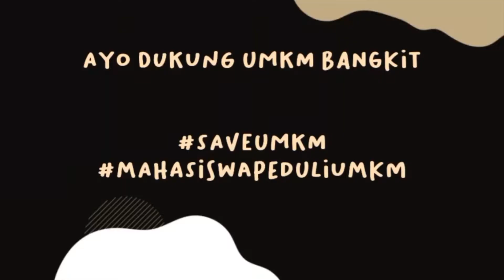UMKM keren nih #4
Gerakan dukung UMKM bangkit di masa pandemi Covid-19. Ayo belanja produk UMKM. @DediPurwanaChannel - Silahkan kunjungi juga Dunia Kampus 4.0 di